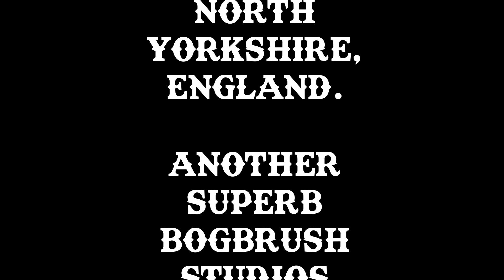Epic New Year ratbashing session !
In this EPIC new year ratbashing session we discover a busy ratty playground !.

Rat Works tuned Weihrauch HW100S .177 sub 12 fpe.
Hikmicro Alpex A50T.
Hikmicro FH35 Falcon thermal spotter.
Huggett Silver swirl moderator.
Artcise carbon fibre tripod with Michael Pollard saddle.
DFK 985nm I/R laser.
RWS Superdome 8.3gr pellets.